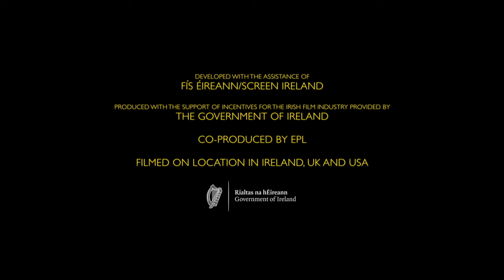Eagle Rock Films/Cowtown Pics/Fis Éireann Screen Ireland/Globe Productions/Mercury Studios (2020)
Source: The end of Phil Lynott: Songs For While I'm Away capped from YLE Areena.